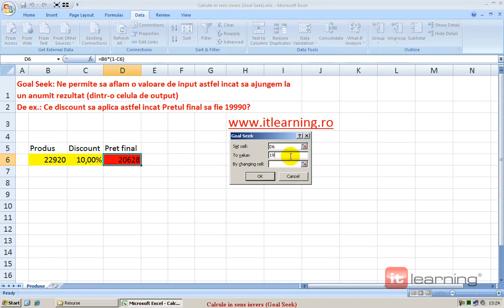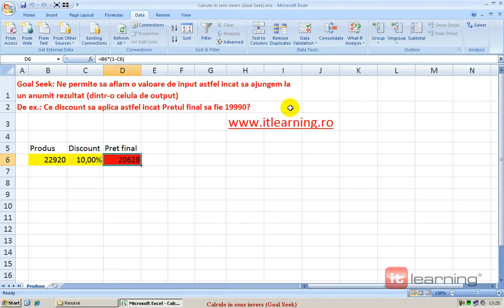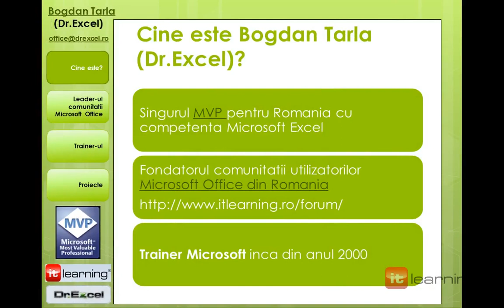lectia 02 calcule in sens invers goal seek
Tutorial Excel